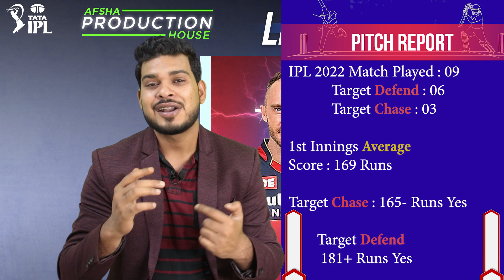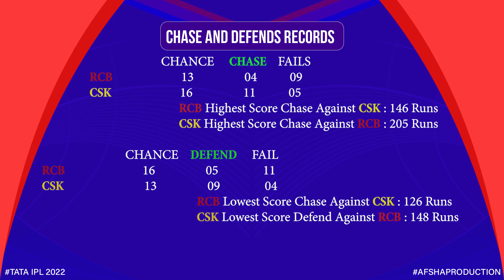RCB vs CSK IPL 2022 49th Match Prediction- 4 May| Bangalore vs Chennai Match Predictions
RCB vs CSK IPL 2022 49th Match Prediction- 4 May| Royal Challengers Bangalore vs Chennai Super Kings IPL Match Predictions ipl2022 RCB vs CSK

1. RCB vs CSK Match Prediction
2. Royal Challengers Bangalore vs Chennai Super Kings
3. RCB vs CSK main se kon jitega
4. aaj ka match kaun jitega
5. aaj ka ipl match
6. Chennai Super Kings vs Royal Challengers Bangalore match prediction
7. Royal Challengers Bangalore vs Chennai Super Kings match prediction
8. RCB vs CSK Kaun Jitega
9. CSK vs RCB kaun Jitega
10. CSK RCB aaj ka match
11. RCB CSK aaj ka match
12. Match prediction today
13. Today ipl match prediction
14. Bangalore vs Chennai mein kaun jitega
15. Chennai vs Bangalore main kaun jitega
16. CSK vs RCB me kon jitega
17. Chennai Super Kings vs Royal Challengers Bangalore
18. Royal Challengers Bangalore vs Chennai Super Kings
19. Today Match Prediction
20. 4th May ka Match
21. IPL 4th May
22. IPL 2022 49th Match
23. RCB vs CSK Highlights
24. CSK vs RCB Highlights
25. IPL 49th Match Highlights
26. Royal Challengers Bangalore vs Chennai Super Kings highlights
27. Chennai Super Kings vs Royal Challengers Bangalore Highlights
28. RCB vs CSK 49th Match Preview
29. CSK vs RCB Match Preview
30. Royal Challengers Bangalore vs Chennai Super Kings Match Preview
31. Chennai Super Kings vs Royal Challengers Bangalore Match Preview
32. RCB vs CSK 49th Match Playing 11
33. CSK vs RCB 49th Match Playing 11
34. Royal Challengers Bangalore vs Chennai Super Kings Playing 11
35. Chennai Super Kings vs Royal Challengers Bangalore Playing 11

rcb vs csk ipl match kaun jeetega
ipl csk vs rcb match prediction
rcb vs csk match highlights
csk vs rcb playing 11